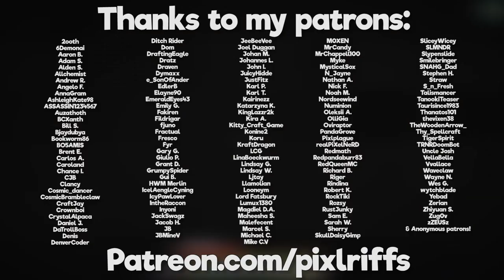Building a Minecart Theme Park Rollercoaster! ▫ The Minecraft Survival Guide [Part 225]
The Minecraft Survival Guide continues! Today we take part in the Minecraft tradition of building a rollercoaster using minecarts! This tutorial will show you how to build a rollercoaster, and how to make it more interesting than a few 90 degree turns and a handful of ups and downs.

The series will teach you how to master Survival Mode, and will also be my Single Player Let's Play series!

World Seed (Java Edition): 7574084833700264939

Watch my streams live every Tuesday, Thursday, and Sunday around 3pm BST!